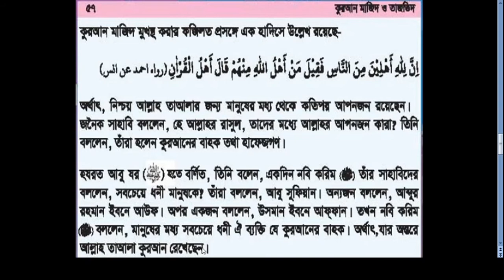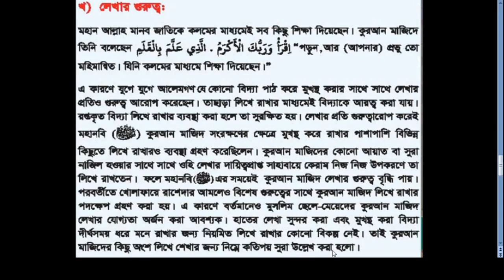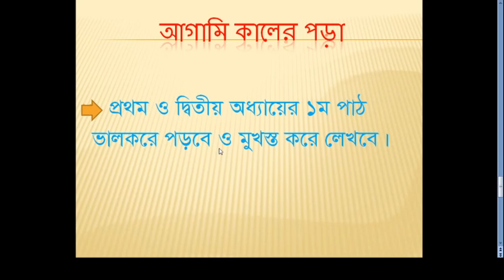Bogura City Ideal Madrasah Online Class. Class-Five. Subject-AL-Quran-1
বগুড়া সিটি আইডিয়াল মাদরাসার অনলাইন ক্লাস। ক্লাস: ৫ম, বিষয়: আল-কুরআন-১
তারিখ: ১২/০১/২০২১
শিক্ষক: মাও: মোফাজ্জল হক
স্থান: মাদরাসা ক্যাম্পাস, শাকপালা, বগুড়া
মোবাইল: ০১৭৭৫৫৩৬৮৪৮